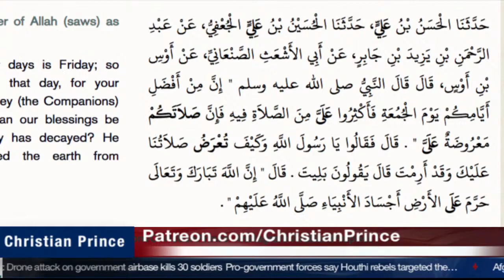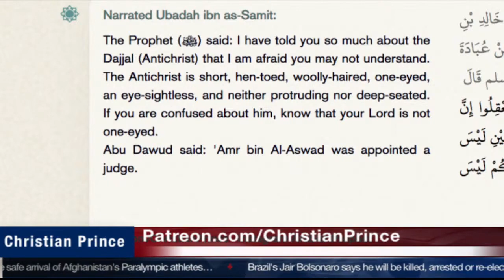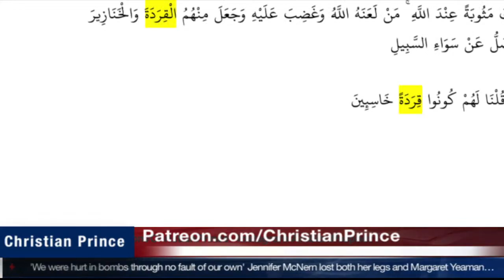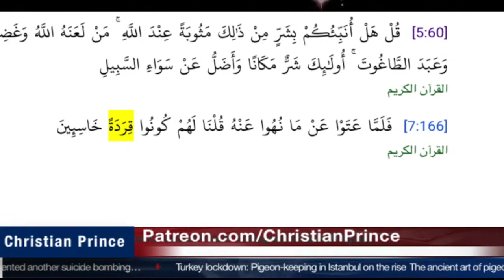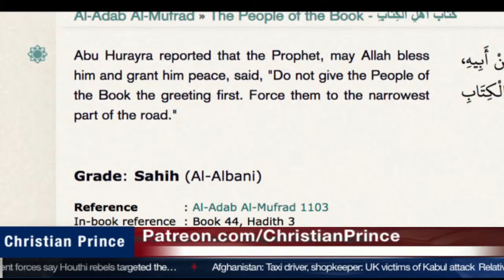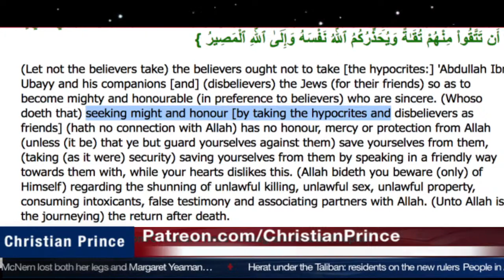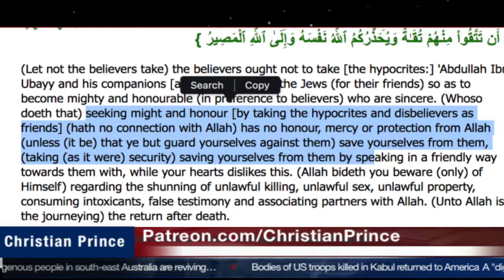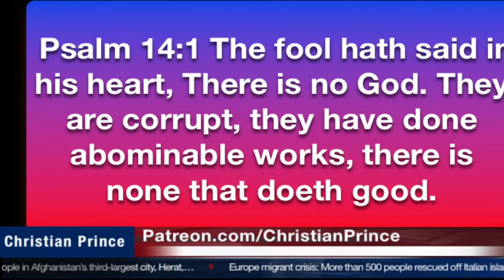Christian Prince Debunked Clueless Atheists part 3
Christian Prince Quran References:
Hadith References: